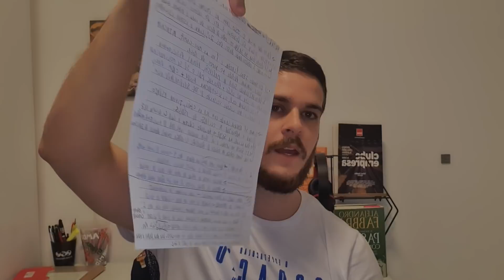Análise do trabalho de Luxemburgo no Palmeiras após derrota para o São Paulo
O São Paulo venceu o Palmeiras por 2 a 0 no Allianz Parque! A equipe alviverde novamente teve de lidar com problemas ofensivos e defensivos, enquanto o São Paulo conseguiu aplicar seu plano de jogo. Confira a análise!